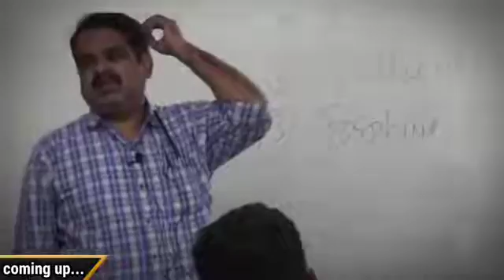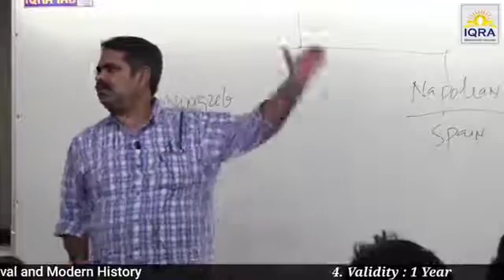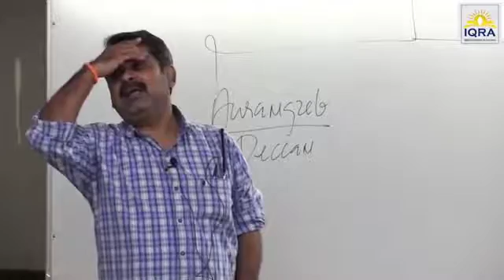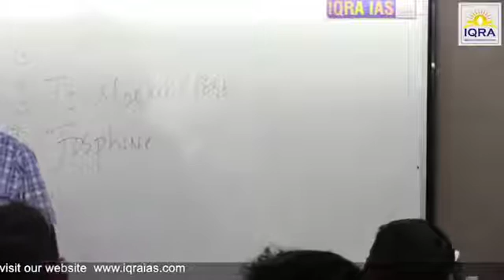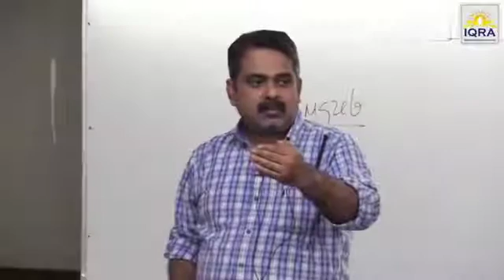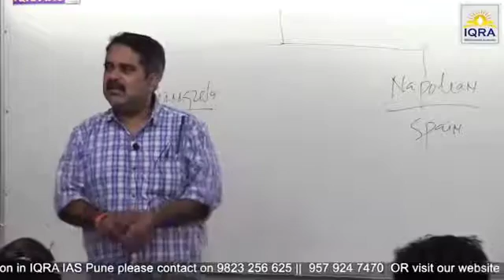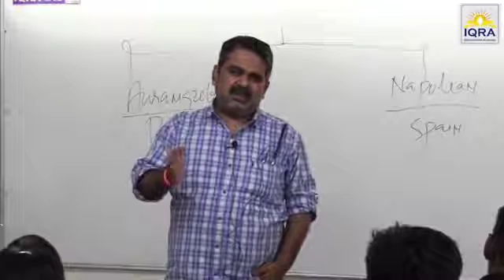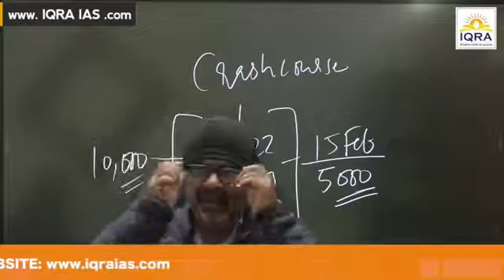💞💞darkness se mje lena sikho by ojha Sir 😎😎😎😎😎